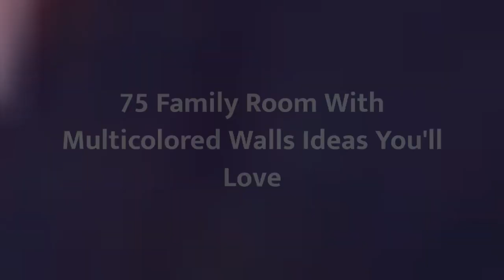75 Family Room With Multicolored Walls Design Ideas You'll Love ✅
0:00:00 - Intro
0:00:12 - Family Room With Multicolored Walls Design Ideas You'll Love: Inspirations 1 to 25
0:03:01 - Family Room With Multicolored Walls Design Ideas You'll Love: Inspirations 26 to 50
0:06:02 - Family Room With Multicolored Walls Design Ideas You'll Love: Inspirations 51 to 75